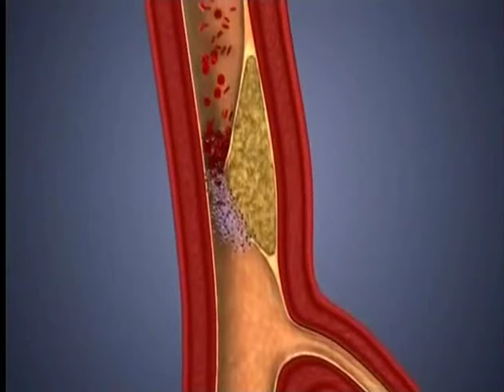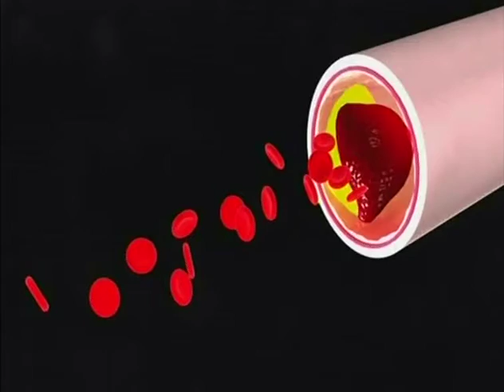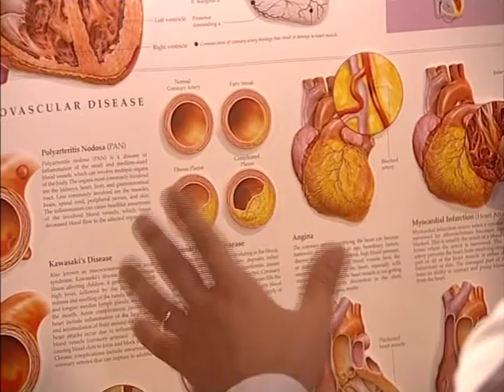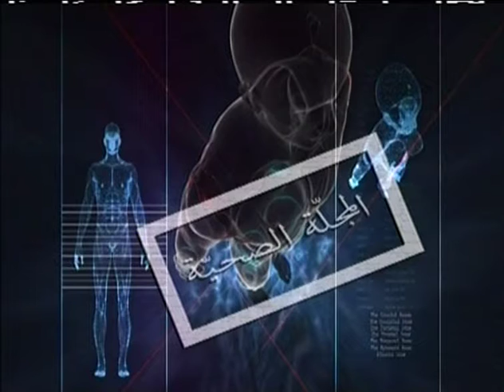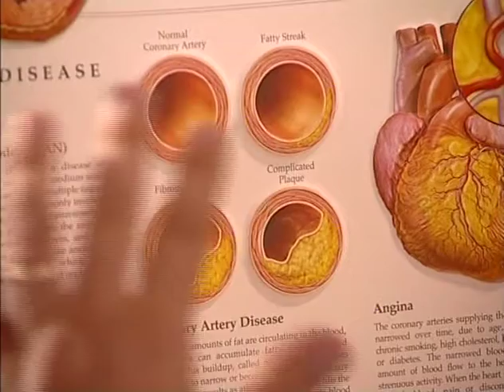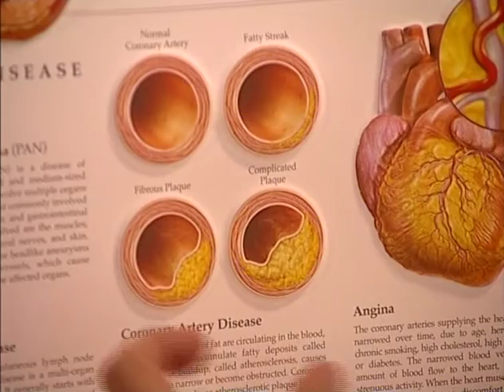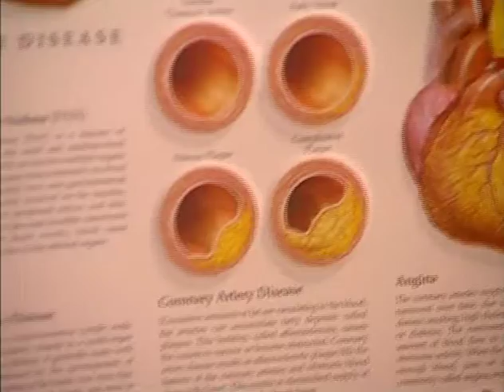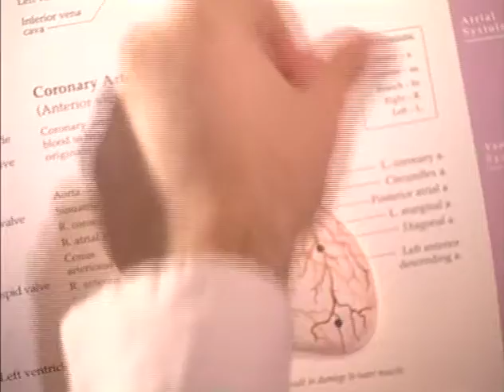Jacqueline Chehwan,anb tv:Dr.Gilbert Abou Nader